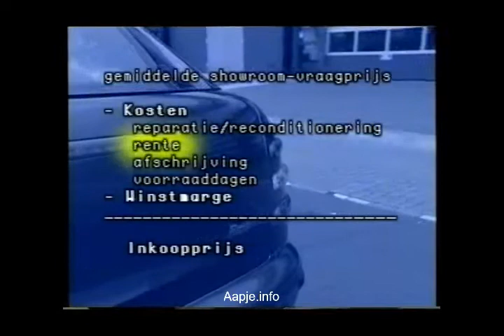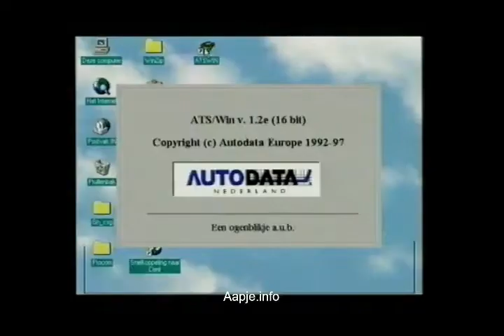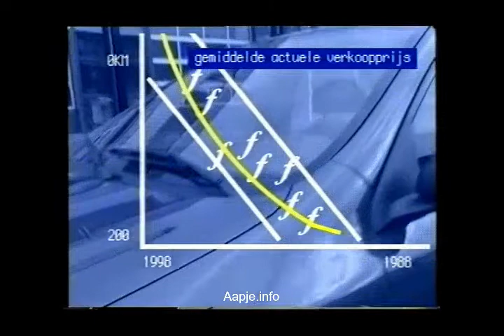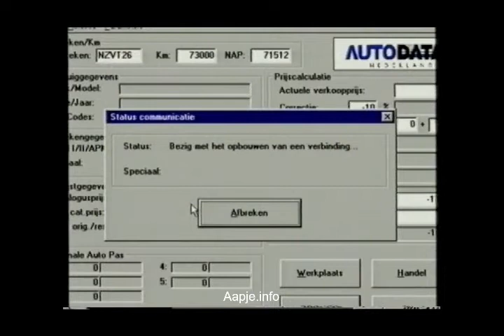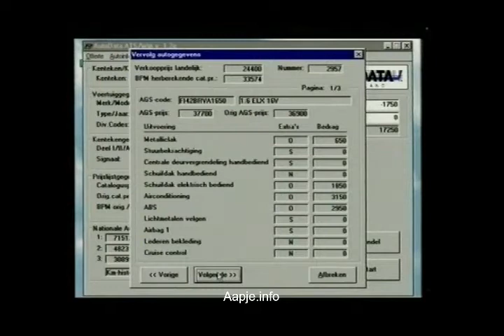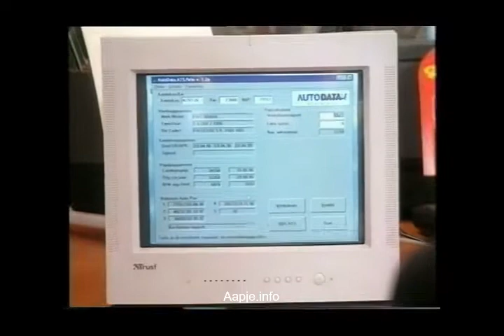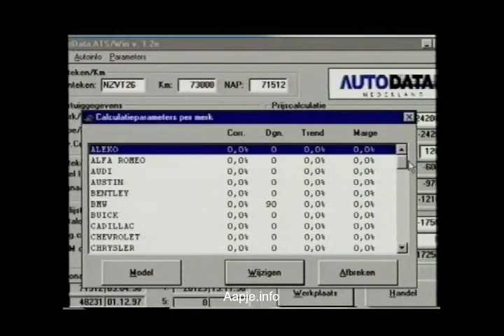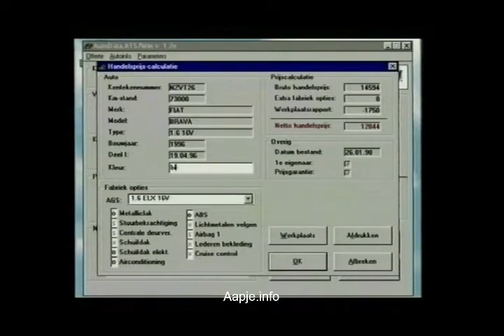AutoData Auto Taxatie Systeem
Oude Video's
Gedigitaliseerd vanaf VHS, meer info op: